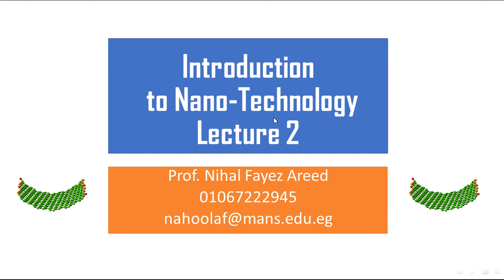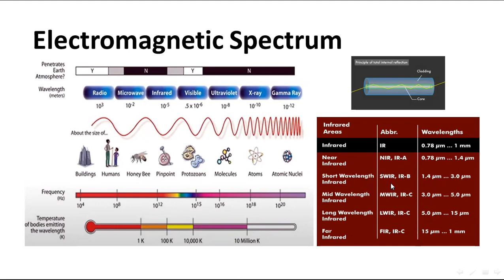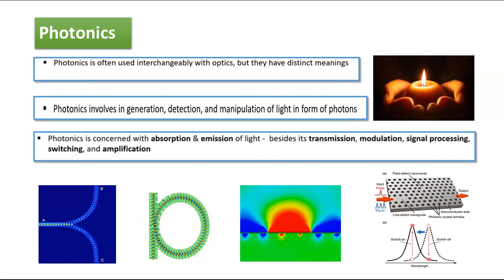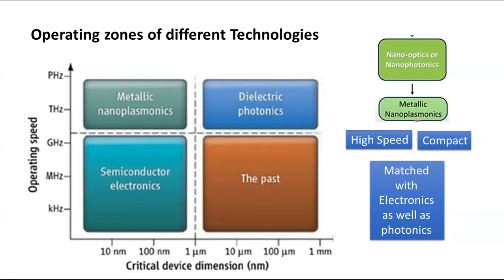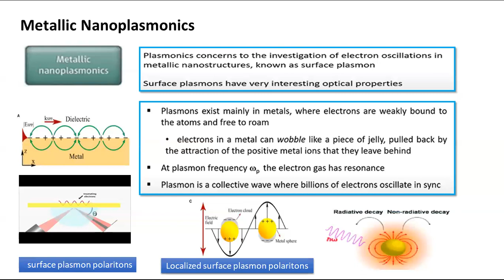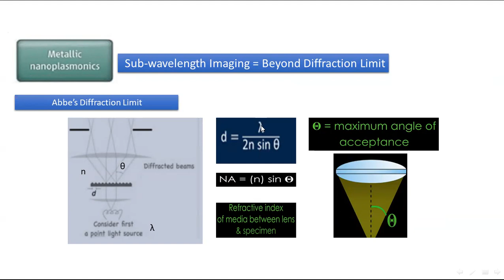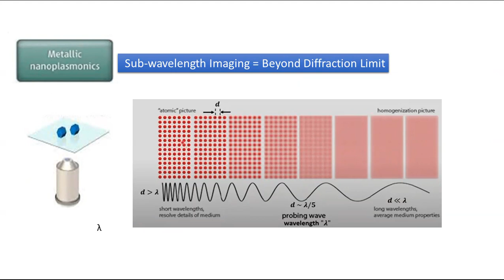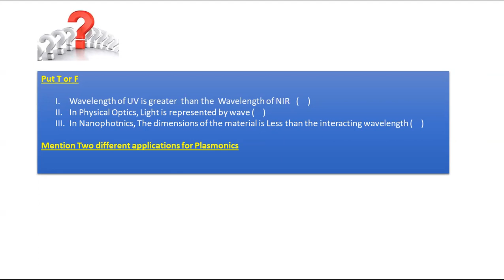Lecture 2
EM spectrum, Optics, photonics and nanophotonics, metallic nanoplasmonics and applications